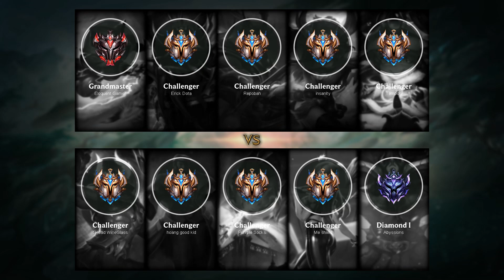Pantheon Top vs Kennen - NA Challenger Patch 9.16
- Runes: 00:18 (Press the Attack)
- Damage dealt: 29:08
- Ability & Build: 28:57
- Skin: Perseus Pantheon